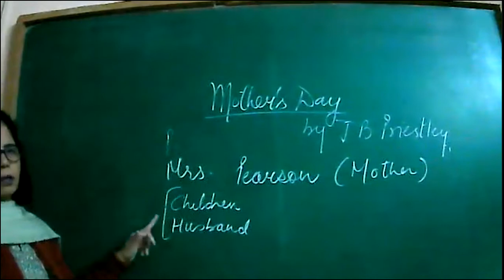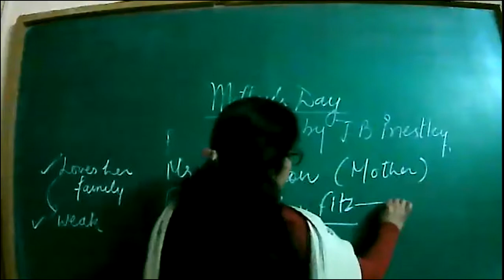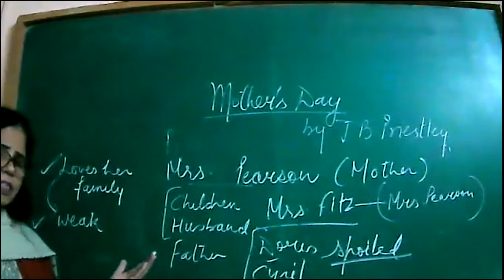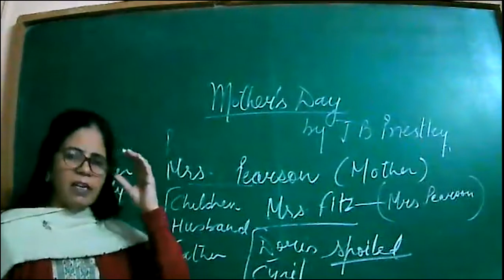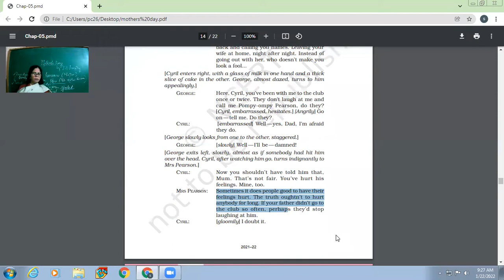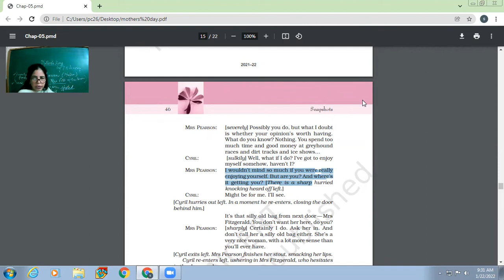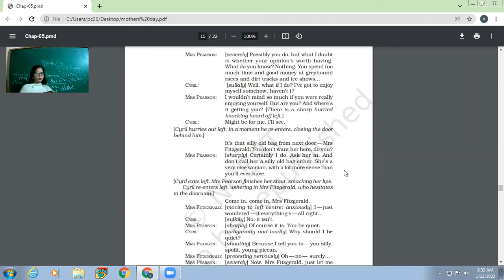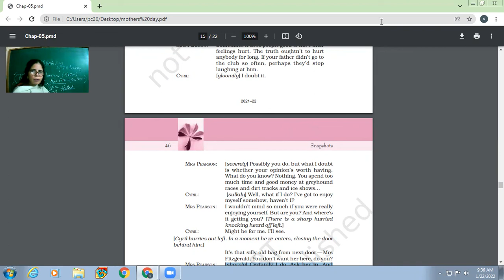22-01-22022 XI-A ENGLISH